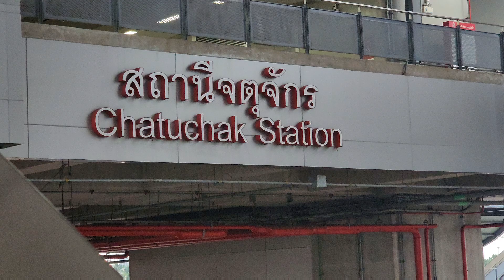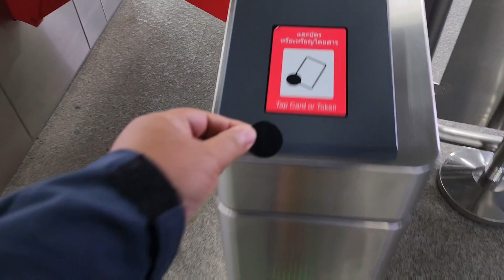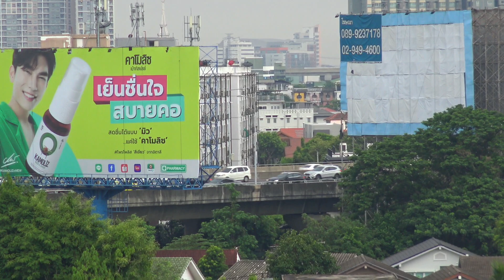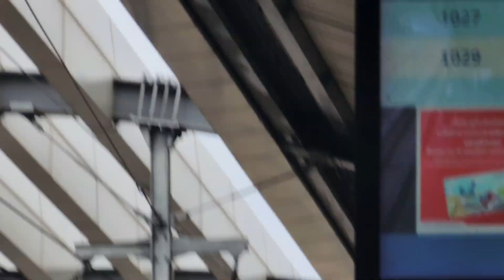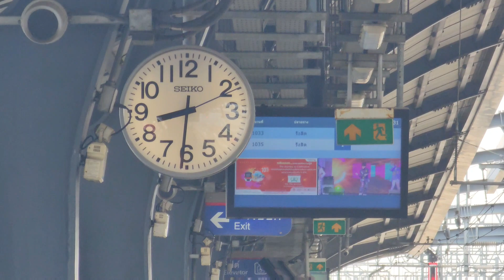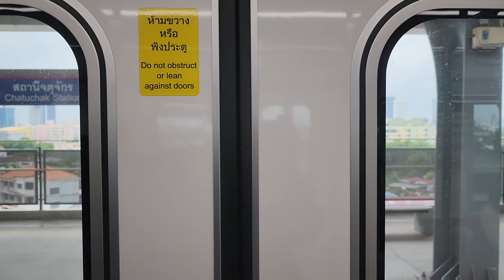QSY ล็อต 3 เดินทางกลับจากทดสอบ วิ่งฉิว